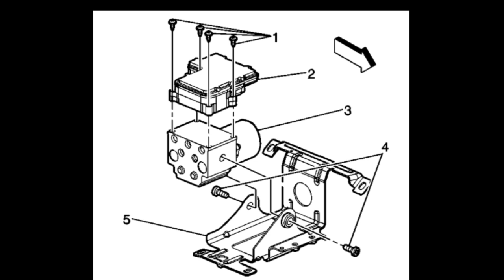GM Continuously Running ABS Pump Motor and/or Code C0265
Do you have a GM product with a continuous ABS pump motor running and/or  code C0265? Watch this helpful video for more information. Effected models include:

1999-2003 Chevrolet Suburban 1500, Astro Van, Blazer, S-10, Silverado 1500, GMC Jimmy, Safari Van, Sierra 1500, Sonoma, Yukon and some Olds Bravada models.